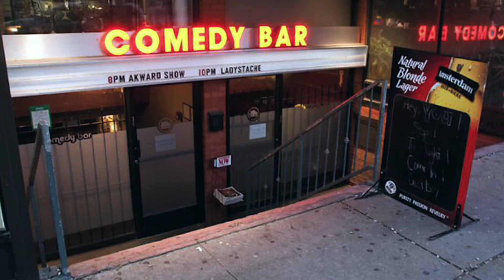The Consultant: Paramedic Rescue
He's The Consultant: Paramedic Rescue, the people depend on him. You're Welcome. When faced with his greatest challenge yet, in this thrilling medical drama, The Consultant: Paramedic Rescue must stop at nothing to get the job done...

Starring
Ben Straatsma
Daneille Roney